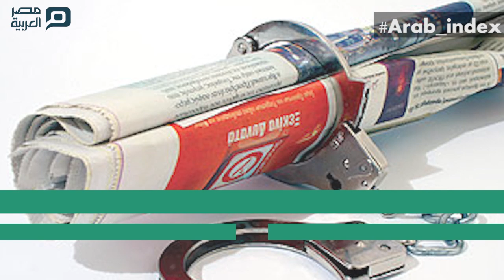ترتيب الدول العربية في حرية الصحافة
كشف مؤشر حرية الصحافة لعام 2019، أن حرية الصحافة واصلت تراجعها في عدد من الدول.